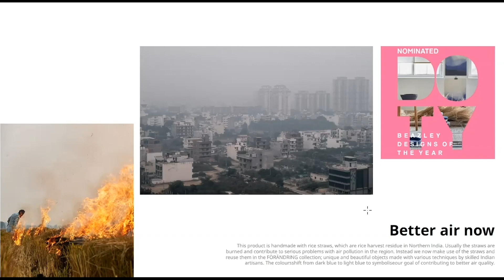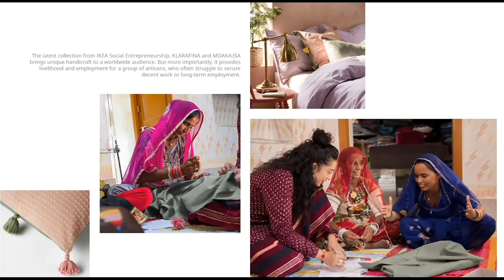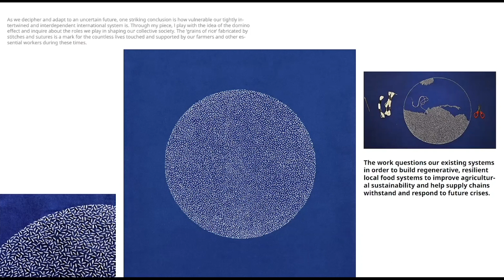Design to Inspire | Akanksha Deo Sharma | TEDxJMC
A visual artist and fashion designer by qualification, Ms. Akanksha specializes in textiles and craft. Born in 1991, New Delhi, she graduated from the National Institute of Fashion Technology and started working at IKEA as an in-house Designer in 2017. She has also collaborated with several Indian fashion brands and has exhibited her art as part of collaborations. She has also been featured in the Forbes India 30 under 30 list for the year 2020. Her most recent project with IKEA - Förändring, won an Elle Decor EDIDA India 2019 award, and her work has also been featured in Dezeen, Design Boom, FRAME, Architectural Digest, Elle Decor, and Vogue, among others.
In her talk, she speaks about her career in design and craft, the purpose behind her projects, and how she tries to bring about change and revolution with her work.
This talk was given at the TEDxJMC event organized on the 27th of February 2021 in a virtual format.
A visual artist and fashion designer by qualification, Ms. Akanksha specializes in textiles and craft. Born in 1991, New Delhi, she graduated from the National Institute of Fashion Technology and started working at IKEA as an in-house Designer in 2017. She has also collaborated with several Indian fashion brands and has exhibited her art as part of collaborations. She has also been featured in the Forbes India 30 under 30 list for the year 2020. Her most recent project with IKEA - Förändring, won an Elle Decor EDIDA India 2019 award, and her work has also been featured in Dezeen, Design Boom, FRAME, Architectural Digest, Elle Decor, and Vogue, among others. Ms. Sharma firmly believes in leaving a positive impact on people and the planet and seeks to understand and address the ways in which society is evolving. This talk was given at a TEDx event using the TED conference format but independently organized by a local community.